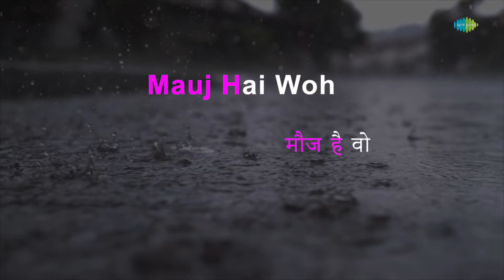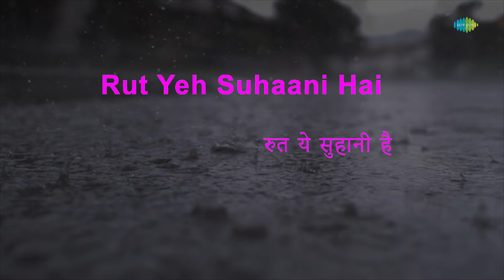Aane Se Uske | Karaoke Song with Lyrics | Jeene Ki Raah | Mohammed Rafi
Sing to this karaoke song " Aane Se Uske" with lyrics by Anand Bakshi

Credits:
Song:Aane Se Uske
Album:Jeene Ki Raah
Artist:Mohammed Rafi
Music Director:Laxmikant-Pyarelal
Lyricist:Anand Bakshi